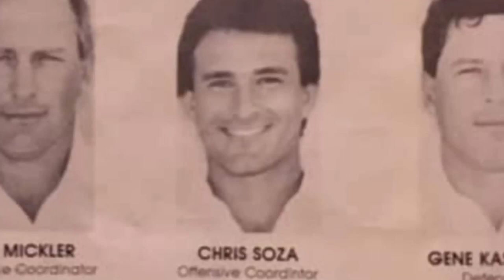It's student vs. coach as Beeville takes on Sinton